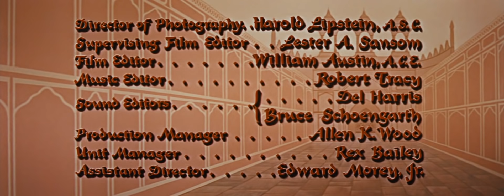The Adventures Of Hajji Baba (1954) 1080p BluRay x264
A clever Persian barber (John Derek) wows the harem and wins a princess (Elaine Stewart) by saving her from an evil prince.